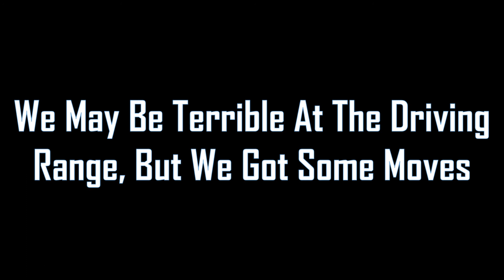What Happens When Engineers Play Golf?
Ryan, Caryn and myself headed down to the River Club to hit a few balls at the driving range, and play a game on the Mashie course. Here is how it all went down.